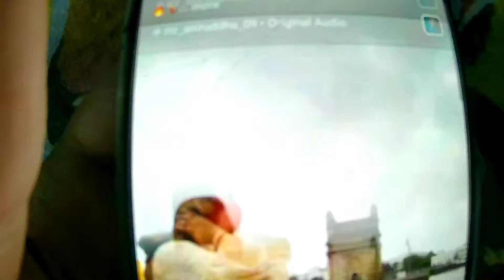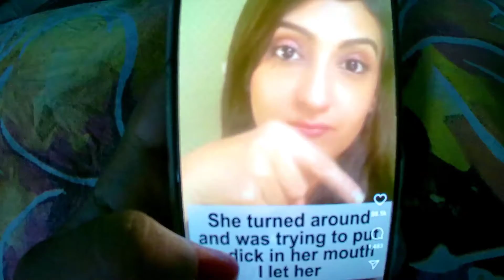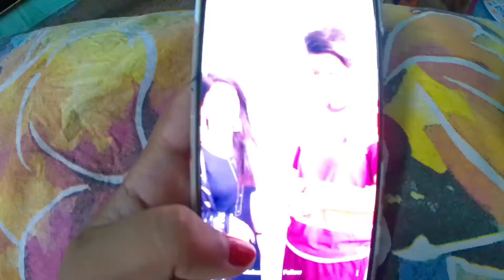For u Instagram reels